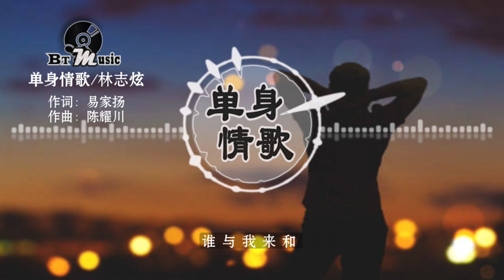『单身情歌』林志炫【找一个最爱的 深爱的 相爱的 亲爱的人 来告别单身..】🎧🎼※{ 动态歌词 Lyrics }※❤️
『单身情歌』

作词：易家扬
作曲：陈耀川
编曲：韩贤光

抓不住爱情的我　总是眼睁睁看她溜走
世界上幸福的人到处有　为何不能算我一个

为了爱孤军奋斗　早就吃够了爱情的苦
在爱中失落的人到处有　而我只是其中一个 (而我不是最后一个)

爱要越挫越勇　爱要肯定执著
每一个单身的人得看透　想爱就别怕伤痛

找一个最爱的　深爱的　相爱的　亲爱的人　来告别单身
一个多情的　痴情的　绝情的　无情的人　来给我伤痕
孤单的人那么多　快乐的没有几个
不要爱过了　错过了　留下了单身的我　独自唱情歌

伤心的人那么多　我应该勇敢的过

这首真心的　痴心的　伤心的单身情歌　谁与我来和